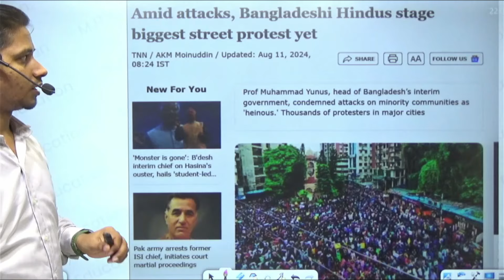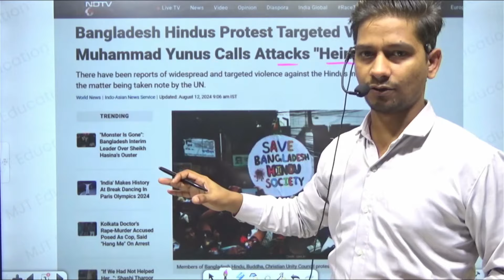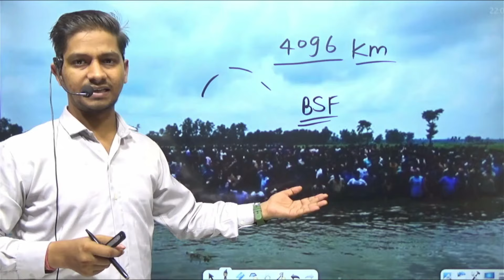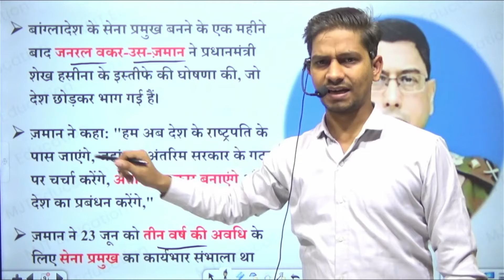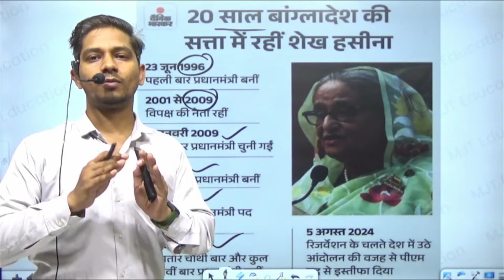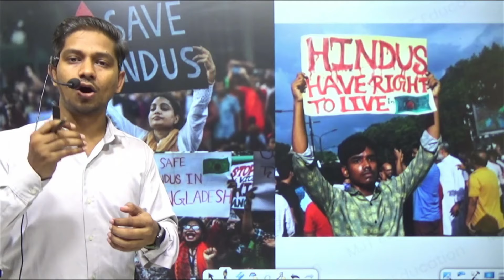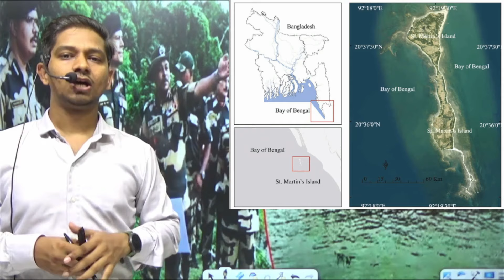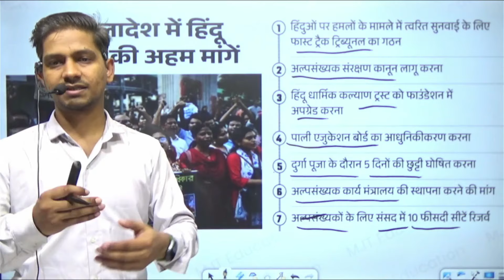अमेरिका का असली चेहरा आया सामने : HINDUS PROTEST IN BANGLADESH Hindus Lives, Pak, USA Connection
India Big Announcement On Bangladesh Hindus Protest Live: शेख हसीना का समर्थन! भारत ने किया बड़ा ऐलान

📕ब्रम्हास्त्र करंट अफेयर्स Book 👇
PM Modi Bangladesh Viral Speech LIVE:बांग्लादेश में मोदी का धमाकेदार भाषण Viral | Modi Dhaka Speech
PM Modi Bangladesh Visit LIVE:बांग्लादेश में मोदी का धमाकेदार भाषण Viral | Modi Dhaka Speech| Muslim